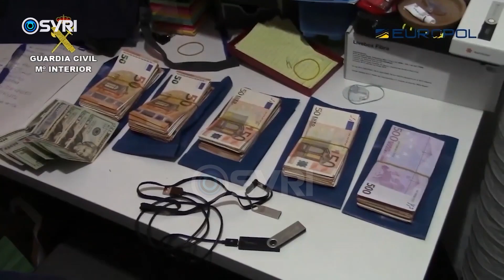Berisha: Nano e Bendo u shkarkuan nga skema piramidale e Olsi Ramës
Kreu i Partisë Demokratike Sali Berisha denoncoi se Olsi Rama, vëllai i kryeminsitrit Edi Rama dhe Amant Josifi janë ndërtuesit e skemës korrupitve me bitkoin, ku kanë mashtruar mbi 200 mijë qytetarë europianë duke u zhvatur 2.4 miliardë euro. Në konferencën me gazetarët, Berisha bëri me dije se kjo skemë mashtrimi u bë shkak për largimin e Drejtorit të Përgjithshëm të Policisë së shtetit, Gledis Nano dhe kreut të SHISH Helidon Bendo, të cilët morën informacion për këtë skandal ndërkombëtar.